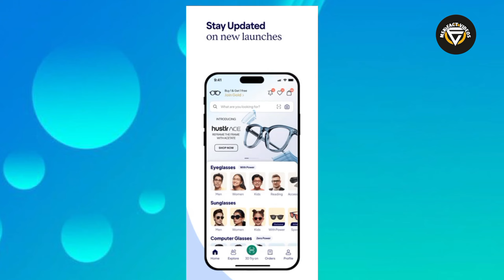🔥 नौकरी छोड़कर क्या खुद का बिजनेस | और खड़ी कर दी 37 हज़ार करोड़ की कंपनी! 🔥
1 नौकरी से निकलकर बने करोड़पति
2 एक जॉब छोड़कर खड़ी की ऐतिहासिक कंपनी
3 सपनों को पूरा करने की अनोखी कहानी
4 जॉब से ज्यादा बड़ा सपना देखने की कहानी
5 नौकरी छोड़कर बने दिग्गज उद्यमी
6 कंपनी की शुरुआत से लेकर सफलता की कहानी
7 जॉब से लेकर ज्यादा बड़े सपने तक की यात्रा
8 नौकरी छोड़कर खड़ी की हजारों करोड़ की कंपनी
9 लेंसकार्ट की कहानी पियूष बंसल की दृढ़ संकल्प
10 एक दशक से अधिक लेंसकार्ट की उत्तरी यात्रा
11 पियूष बंसल का सपना और लेंसकार्ट की विजय
12 2010 से अब तक लेंसकार्ट की अविश्वसनीय यात्रा
13 लेंसकार्ट की शुरुआत से लेकर सफलता तक पियूष बंसल की कहानी
14 पियूष बंसल की दूरदर्शिता और लेंसकार्ट की उपलब्धि
15  एक कंपनी और एक सपने की सच्ची कहानी

यहाँ कुछ हैशटैग हैं जो आपके लिए उपयुक्त हो सकते हैं:

1
2
3
4
5
6
7